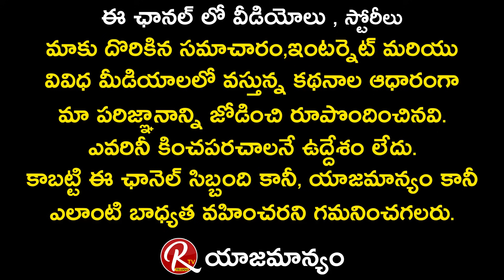Jabardasth Adhurs Anand about Chammak Chandra and Chitram Seenu || Jabardasth Anand Interview || RTV